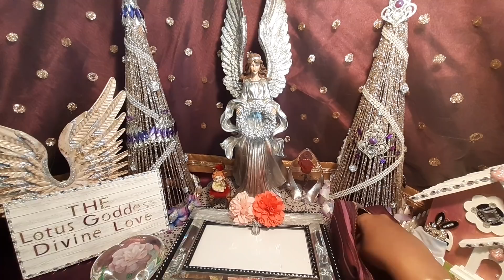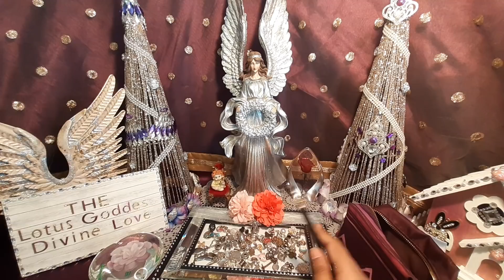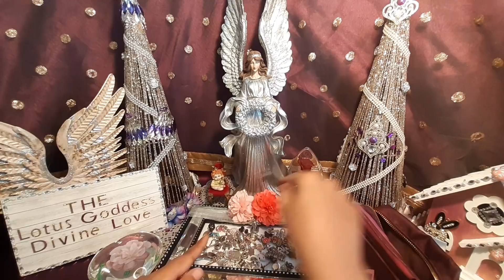THEY SABOTAGED♟️The CONNECTION With YOU💔IT WAS THEIR WAY OUT🏃 | DIVINE MASCULINE